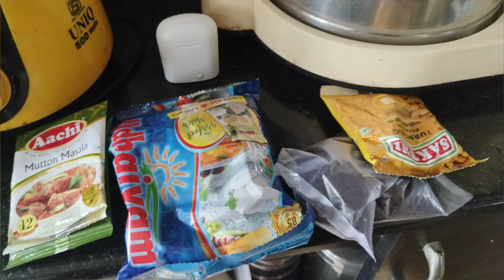Sunday Vlog /எப்பவும் Rest கிடையாது/How to plan a day?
Hi friends! Welcome to chachu samayal🌟🤍 how're you all? We're fine and hope the same from youu💕this video is all about Sunday from 11am. It isn't a regular routine but happiest one.  You can see my garden arrangements and etc ☀️🩵hope y'all will love it. If you do like, comment, share and subscribe to chachu samayal and don't forget to press the bell icon so that you'll be able to watch my videos regularly 🩷bye all!